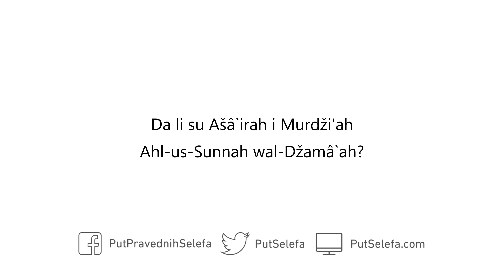Da li su Ašâ`irah i Murdži'ah Ahl-us-Sunnah wal-Džamâ`ah?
Pitanje: Da li su Ašâ`irah i Murdži’ah Ahl-us-Sunnah wal-Džamâ`ah?

Odgovor: Ne, oni nisu Ahl-us-Sunnah wal-Džamâ`ah. Ašâ`irah nemaju dogmu Ahl-us-Sunnah wal-Džamâ`ah. Isto važi i za Murdži’ah; oni nemaju dogmu Ahl-us-Sunnah wal-Džamâ`ah.